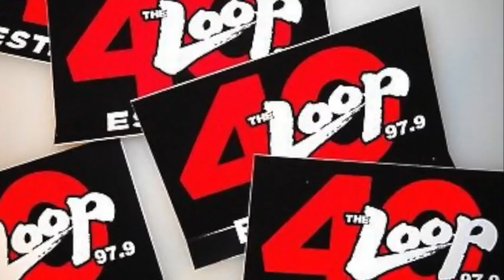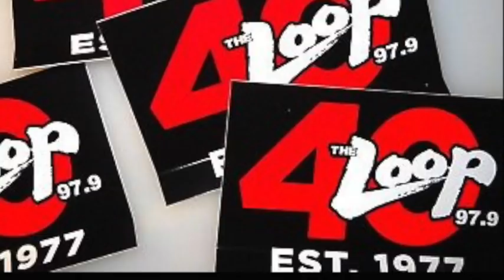WLUP FM 97.9 Chicago - Final Minutes of Last Live Show - Steve Dahl - March 9 2018 (1/2)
WLUP FM 97.9 Chicago - Final Minutes of Last Live Show - Steve Dahl - March 9 2018. With Jonathan Brandmeier & Danny Bonaduce.